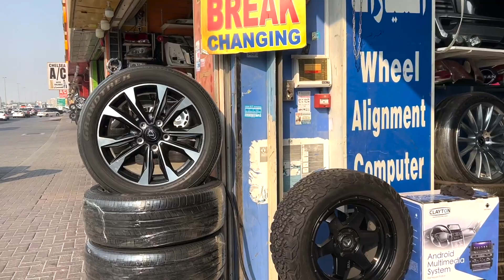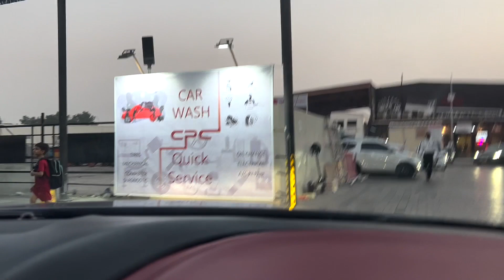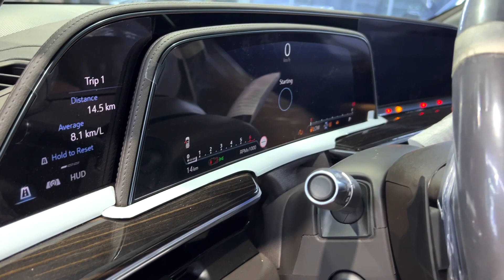Авто из ОАЭ! Автомобили уже куплены!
Дорогие друзья! в этом ролике расскажу какие машины мы закупили для наших клиентов из ОАЭ какие запчасти
и что я буду делать со своей машиной до отправки!

Анапа: ул. Крымская 216А

Ростов: ул. Каяни 2

Нальчик: ул. Суворова 133
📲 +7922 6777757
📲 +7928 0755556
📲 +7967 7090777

Ставрополь: ул. Кулакова 65

Auto Hayk  - Гарантия качества. Со всеми подписывается юридический договор.

Что можно сделать через нашу компанию:
1. Дистанционно приобрести автомобиль на свое имя
2. Дистанционно переоформить АРМ машину купленную в РФ
3. Легализация ПМЖ (прописка + социальная карта)
4. Перевозка авто из Армении в РФ, KZ и другие страны
5. Утелизация и сняти авто с учета
6. Подбор авто
7. Оплата налогов
8. Восстановление документов
9. Реэкспортные документы для постановки на учет в РФ
10. Заказ авто с Аукционов США и Японии сразу на РФ учёт